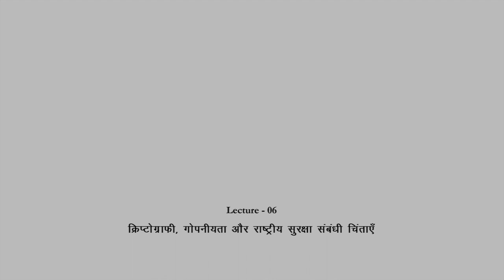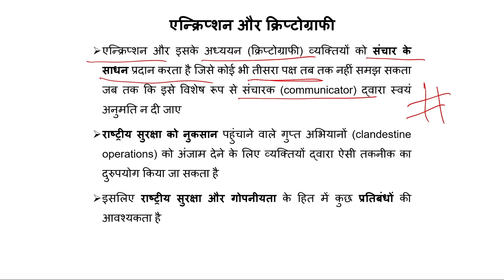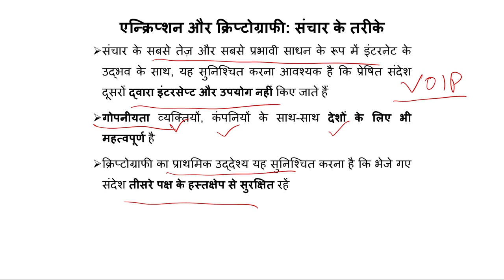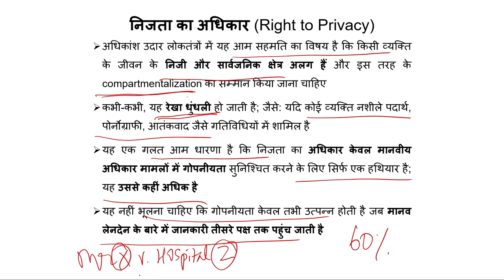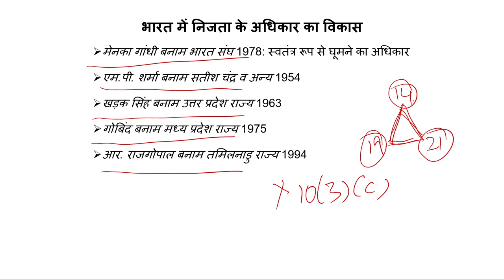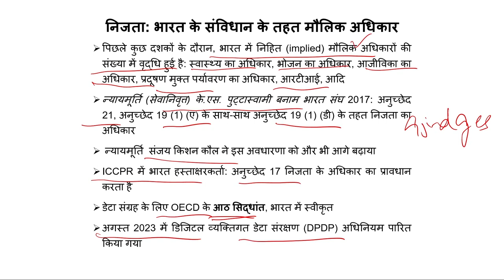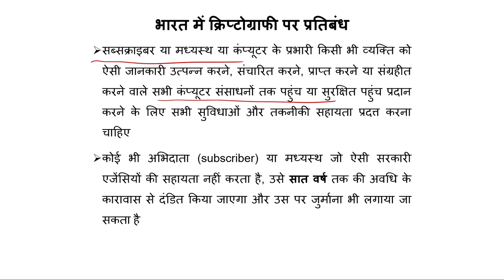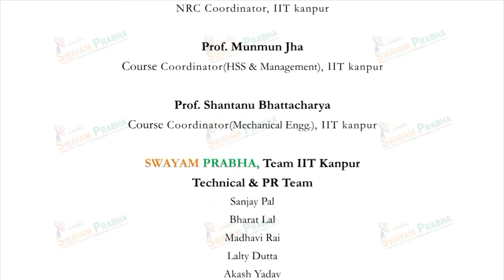क्रिप्टोग्राफी, गोपनीयता और राष्ट्रीय सुरक्षा संबंधी चिंताएँ